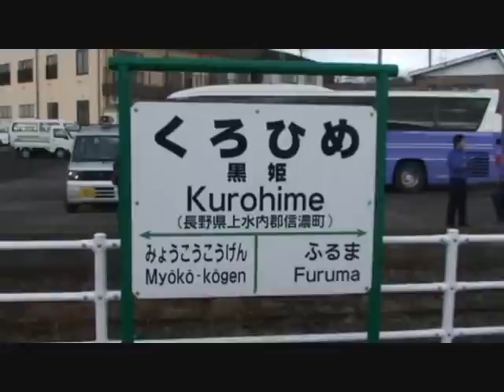来た来た！ [2008/11/23]SL信越120周年号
信越本線の開業120周年を記念して、2008/11/22～24の３日間、長野～黒姫間をＳＬ(D51)が走りました。私が見に行ったのは11/23。最初に場所どりをしたのは長野市豊野町南郷の、信越本線の直線コースです。たくさんの人が見に来ていました。

走るＳＬをこんなに間近で見ることは殆ど生まれて初めてです。世界で初めての映画の一つ「列車の到着」に描かれていたのがまさに汽車の動きでした。

走ってくる姿の躍動感。まるで肉声のように愛おしく響く汽笛。まるで生き物のようでした。昔から人を虜にしてきた汽車の魅力を感じました。